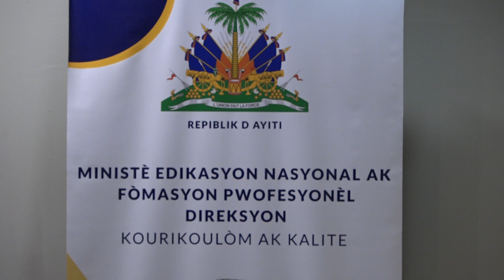Atelier d’orientation du manuel scolaire unique ||26 Mai 2022|| Hôtel Royal Oasis